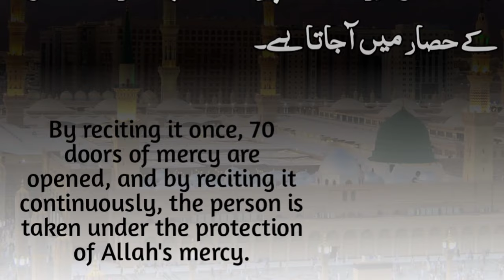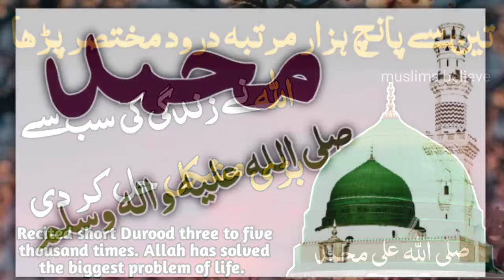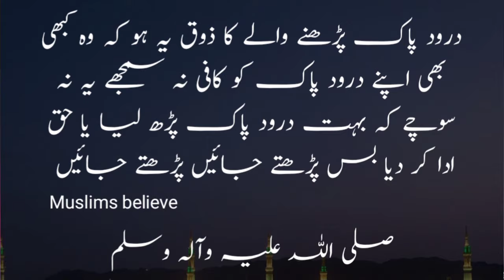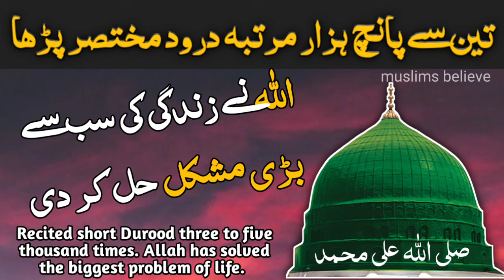recited durood e rehmat 3000 to 5000 and biggest issue was solved alhumdulillah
ek sister batati hai ki unhone durood e rahamat (sallallahu ala Muhammad) 3000 se 5000 martba rozana padhna Shuru Kiya. aur Allah Tala ne iski barkat se Unka sabse bada masala issue HAL kar diya. sabse Badi hajat puri Hui aur unki shaadi ka intezaam ho gaya.